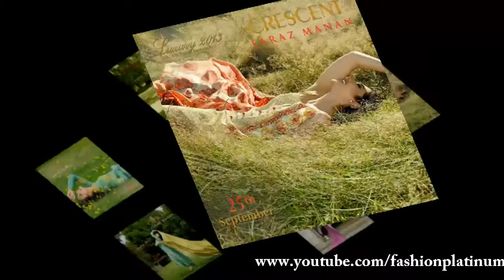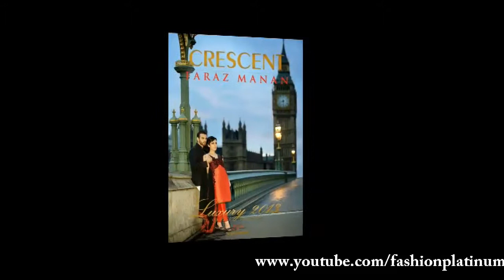Crescent Summer Lawn Prints By Faraz Manan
Faraz Manan is one of the top designers of Pakistan and in textile industry his quality work cannot be denied. This time Faraz Manan has designed for Crescent Lawn Spring Summer Collection 2015. This collection consists of eighteen designs and going to be released on 2nd March. I hope this collection will attract and appreciated by the all fashion lovers in Pakistan. Collection will be available at all the leading clothing shops nationwide.

A sens of design that changes from several years to several years, millennium to millennium. each era of design

can modify by very little or significantly.

mens fashion tips,spring 2014 fashion trends,2014 fashion trends,New Trends,Fashion,fashion shoes,ladies

shoes,clothes,fashion clothing,clothing stores,mens clothing,women shoes,women apparel,Shirts For Women,cocktail

dresses,dresses for women,ladies dresses,fashion trends,2014 fashion trends,
fashion trends 2014,fashion week,london fashion week,paris fashion week,new york fashion week,street fashion,hipster

fashion,fashion magazine,fashion styles,latest trends,life&style,party dresses for women,Party Dresses,Ladies Dress,2014

Trends,spring summer 2014 fashion trends,latest trends,Summer Fashion,mens summer fashion,summer fashion outfits,summer

fashion tips,2014 Fashion,Spring Fashion,